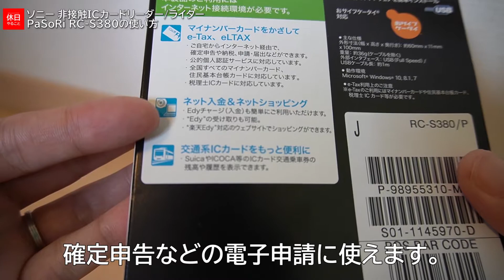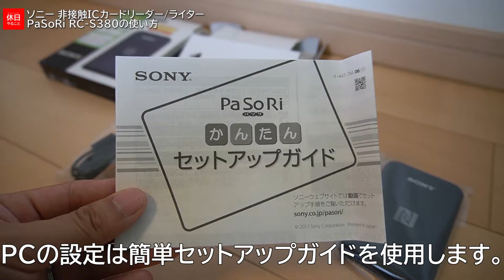【機材】ソニー 非接触ICカードリーダー/ライター PaSoRi RC-S380の使い方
当チャンネルは『休日やること』のサブチャンネルです。
購入したものを紹介していきます。

以前撮ったモノや機材などをまとめて公開します。

ソニー 非接触ICカードリーダーを購入しました。
これはPCに接続して使えるカードリーダーです。確定申告などの電子申請に使えます。
それ以外に楽天Edyで入金や買い物ができます。また、乗車券の残高チェックができます。

モノ：
ソニー 非接触ICカードリーダー/ライター PaSoRi RC-S380